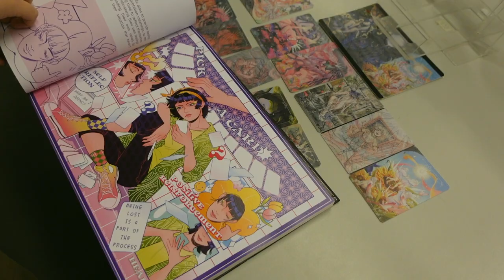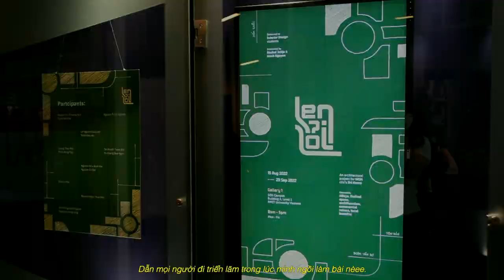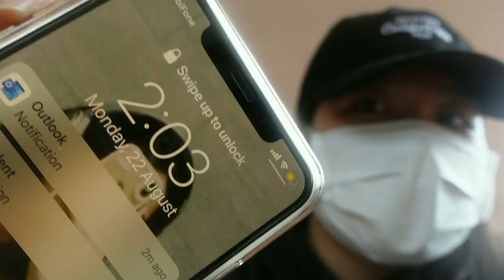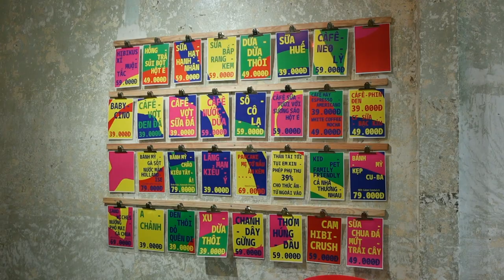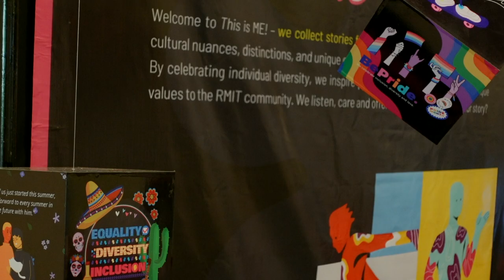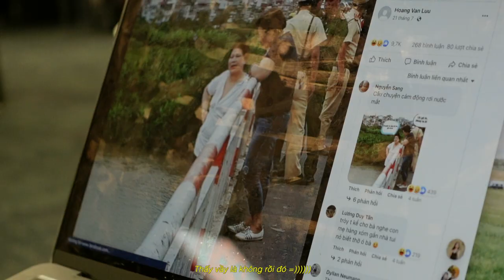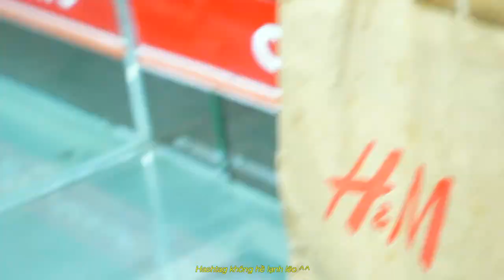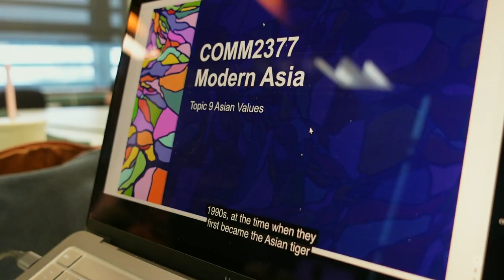uni vlog: RMIT những ngày mưa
Mình đã trở lại sau một chuỗi ngày lặn mất tăm rồi đây. Video lần này hết quá trình quay và edit cũng phải 1 tháng rồi em nó mới được lên sóng đó. Hi vọng mọi người sẽ thích và tận hưởng nó nhen💕
Cheers,
Coco.
Người bạn thân iu quay phuym choa mìn:
25 - Free Arlo
in love - vietra

None of the songs in this video are used for monetization or advertising.
This video is not monetized and the ads can be placed if necessary.